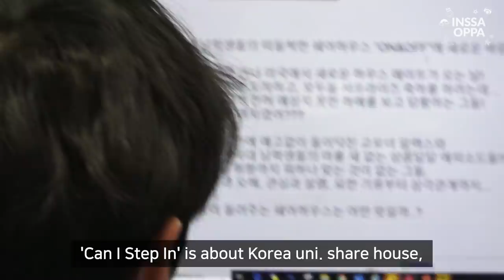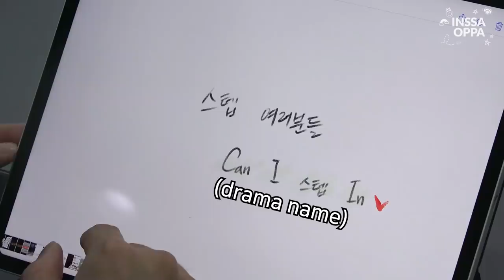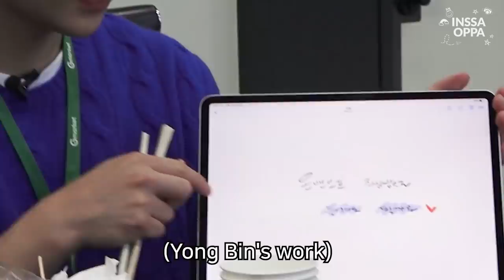(With Sub) INSSA OPPA meets ONF & Hwang Boreumbyeol✨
Can INSSA OPPA Step in to ONF house🙋‍♂️? Our agents are heading to meet Gmarket Global web drama casts, ONF & Hwang Boreumbyeol! How will they react? What'll INSSA OPPA prepare🎉🎁?